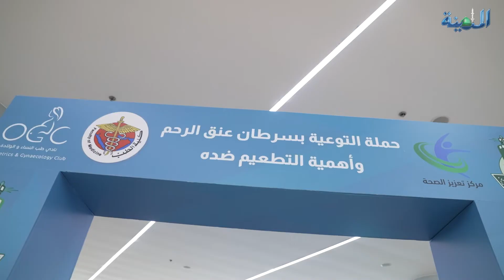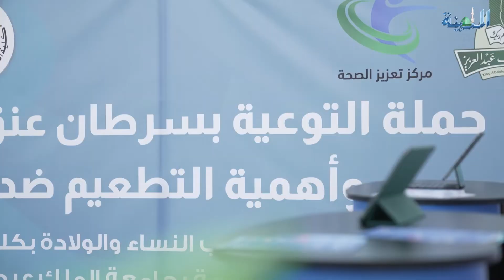نادي طلابي يوعي السيدات من أخطار سرطان الرحم ميدانيا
نادي طلابي يوعي السيدات من أخطار سرطان عنق الرحم ميدانياً

أيمن خضر - جدة ، تصوير: خالد الحاج

أقام نادي النساء والولادة التابع لجامعة الملك عبدالعزيز بجدة، حملة توعية بسرطان عنق الرحم، وأهمية التطعيم منه، وتعريف المجتمع بأسبابه وطرق الوقاية منه.
وأكدت الدكتورة نداء محمد بهكلي مشرفة نادي طب النساء والولادة بكلية الطب، أن حملة التوعية بمرض سرطان عنق الرحم ضرورية جداً، نظراً لكثرة الاسئلة من السيدات وانتشار المرض، بالاضافة إلى تعزيز ثقة الطلاب بنفسهم، وكيفية شرحهم للجمهور.
النادي الذي أُسس بيد طلاب كلية الطب وبدعم من الجامعة، يسعى دائما لنشر الوعي الصحي تماشياً مع رؤية المملكة ٢٠٣٠.
وقالت الطالبة ريناد مازن ابوالسعود قائدة ومؤسسة نادي طب النساء والولادة بكلية الطب، أن النادي أسس تحت مظلة كلية الطب بفكرة من الطلاب ومجهود منهم ودعم من جامعة الملك عبدالعزيز.
ولأن أكثر من ٤٠٠ امرأة تصاب سنوياً بهذا المرض الخطير، وهذا العدد في تزايد خلال العقدين الماضيين، سعى النادي إلى تكثيف نشاطه في الأسواق، حتى تصل التوعية لأكبر قدر ممكن من الناس.